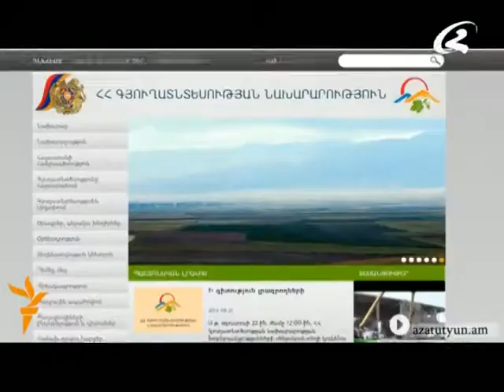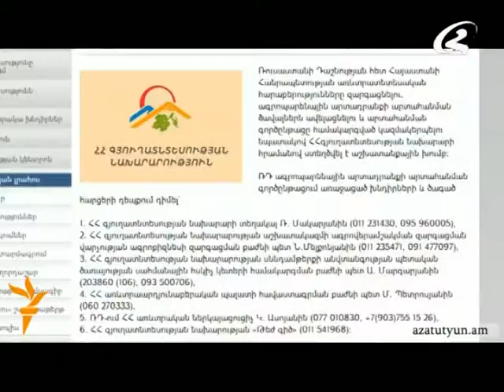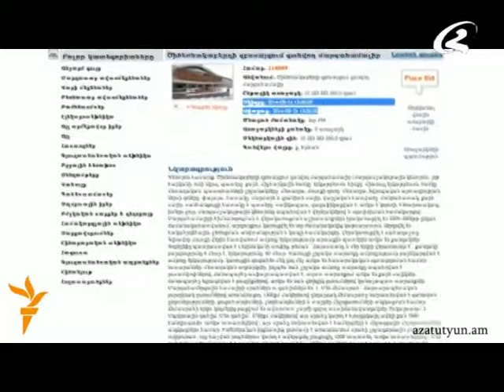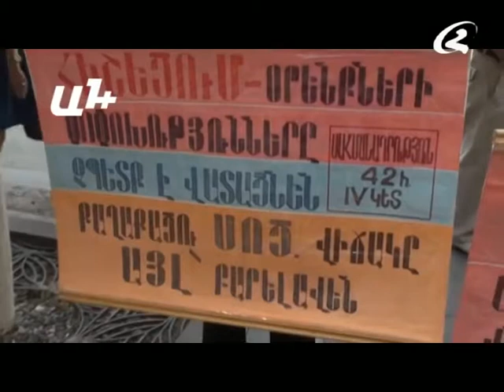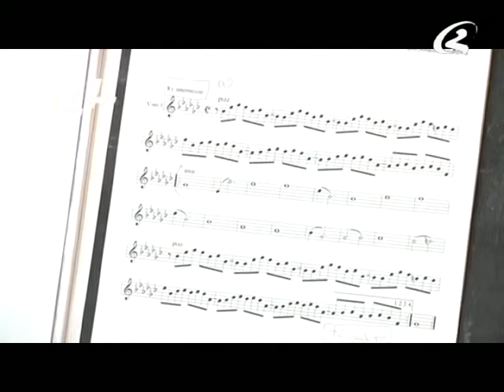Լուրեր 22 08 2014